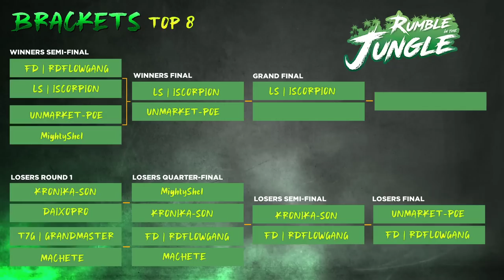🏆RUMBLE IN THE JUNGLE - WEEK 3 - TOP 8 FT. iScorpion, Radamanthys, FlowGang, Kronica_Son,MightyShel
🏆RUMBLE IN THE JUNGLE - WEEK 3 - TOP 8 FT. iScorpion, Radamanthys, FlowGang, Kronica_Son,MightyShel Semana 3 Mortal Kombat 11 tournament
MK11 full tournament